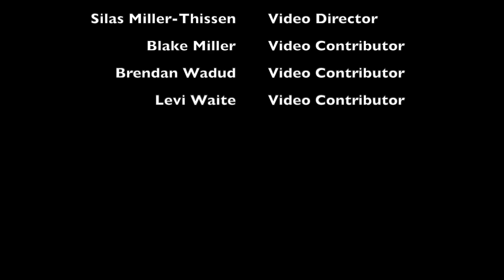MSIS Presents Seussical 2023